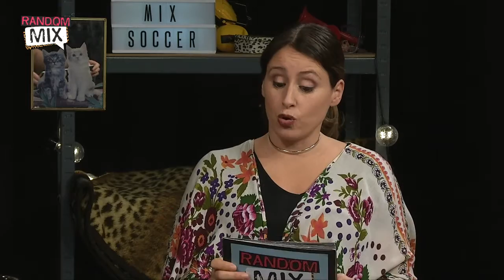Random Mix med Stockholm Street Soccer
I dagens Random Mix är Stockholm Street Soccer gäster och de kommer visa sina bästa tricks och kanske lära ut något till er.